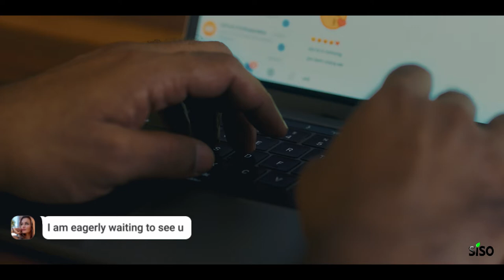Siso 5 Minute Hair Color Shampoo TVC I - 48 Sec Malayalam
We are happy to bring you the Siso 5 Minute Magic Hair Color Shampoo. This shampoo-based hair color makes those greys disappear in just 5 minutes. What’s more, it’s enriched with natural ingredients Noni, Rose, and Ginseng extract.

✅ South India's Best Selling Hair Color Shampoo.
✅ 100% grey coverage and shiny gorgeous hair.
✅ Free from Ammonia, Paraben, Mineral Oil & Silicone.
✅ No stains and No tears.
✅ Suitable for all types of hair.

1️⃣ Wear plastic gloves (provided) before opening the sachet.
2️⃣ Use the entire content in the sachet and apply on your hair.
3️⃣ Massage hair well for 3 to 7 minutes until the shampoo is evenly spread out.
4️⃣ Rinse well with water.

M.R.P: ₹ 250/-